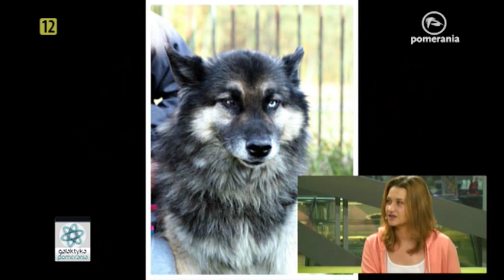Urszula Mackiewicz, Wolontariuszka schroniska dla zwierząt, Galaktyka Pomerania 13 11 2015